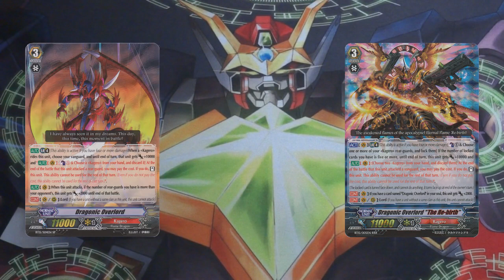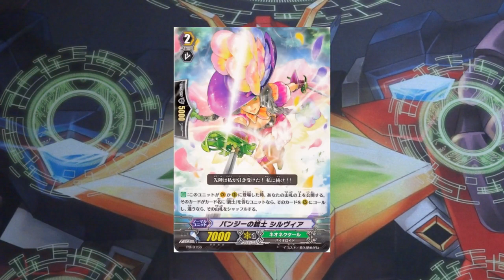Cardfight!! Vanguard: World Championship 2014 Tier List (BT15 Format)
Hey guys, so this is a little introduction video for the next few uploads that I'll be doing!